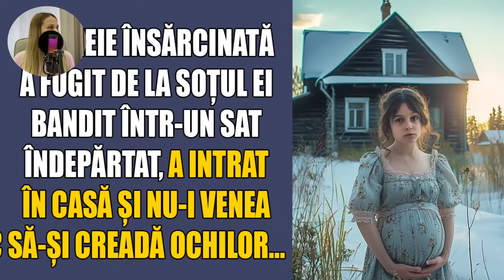O femeie însărcinată a fugit de la soțul ei bandit într-un sat îndepărtat, a intrat în casă...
O femeie însărcinată a fugit de la soțul ei bandit într-un sat îndepărtat, a intrat în casă și nu-i venea să-și creadă ochilor...